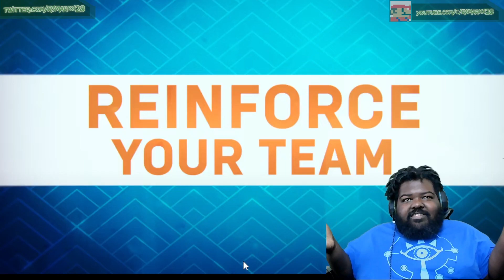Overwatch 2 NEW Tank Hero Mauga!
Let's check out the NEW Tank Hero Mauga for Overwatch 2.